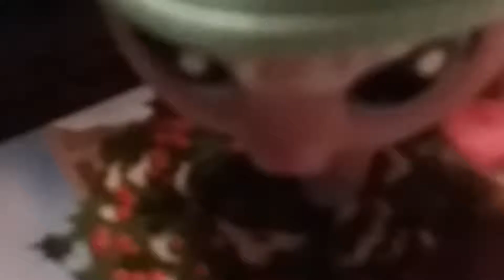Joulukalenteri luukku 16 #16